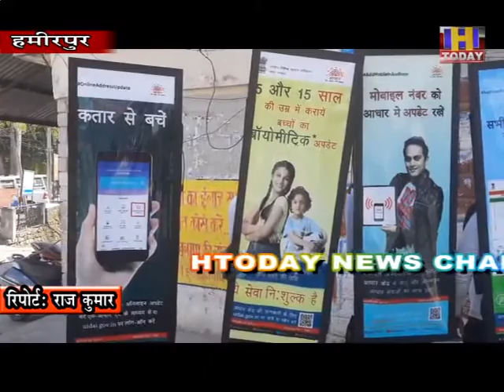8 oct 12 यूनिक एंडानटिफिकेशन अथारिटी आफ इंडिया के सहयोग से लोगों को जागरूक करने के लिए मुहिम शुरू की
लोगों के लिए आधार जरूरी है और आधार के प्रयोग से लेकर इसमें आने वाली त्रुटियों को व्यक्ति स्वयं भी ठीक कर सकता है। इसी के चलते हमीरपुर बाजार में आधार के प्रति लोगों को जागरूक करने के लिए कर्मचारियेां ने दौरा किया। हमीरपुर मिनी सचिवालय के बाहर आधार में आ रही दिक्कतों के अलावा आधार अपडेट, आधार ऐप में कैसे काम करे इन सभी बातों को लेकर लोगों को जागरूक किया गया। आधार कार्ड के फायदों को जानने के लिए लोगों ने भी दिलचस्पी दिखाई है। बता दे कि यूनिक एंडानटिफिकेशन अथारिटी आफ इंडिया के सहयोग से लोगों को जागरूक करने के लिए मुहिम शुरू की है जिसके तहत ही हमीरपुर जिला के भोटा, बडसर, सुजानपुर, जाहू, नादौन इत्यादि जगहों में भी कर्मचारियों ने जाकर आधार कार्ड के प्रति लोगों को जागरूक किया।